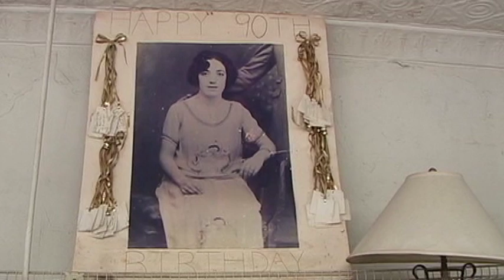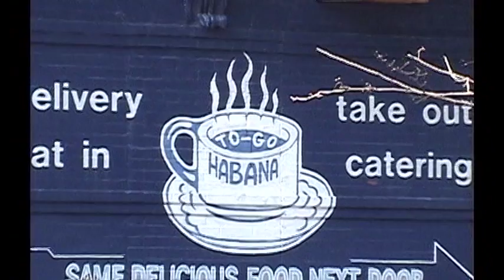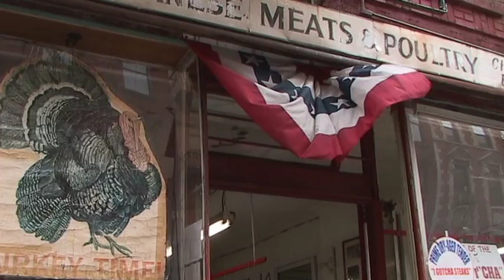The Last Moe-ican; Albanese Meats & Poultry film by Klara Egei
The last butcher in Little Italy (Manhattan, New York)
This Meats & Poultry shop has been around on Elizabeth Street in the Albanese family's hands since 1923. Moe the Butcher was born here, so was his mother who ran the store until the age of 97.
Even at this great age, he still loves his work every day, a work that represents his family history and his life.